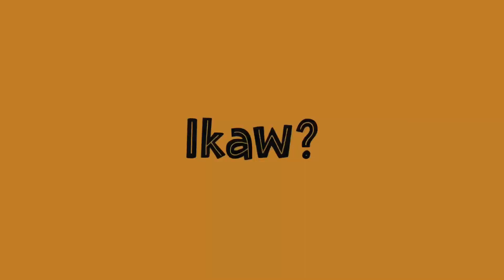Ikaw, ano ang single goals mo?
So you’re Single.
Anong pinagkakaabalahan mo?  Exploring possibilities?
Waiting?
Praying?

Sa mundo na puro YOLO at Flexing - how are we choosing to live our one life? Ano at Sino ang fine-flex naten?

Join us in discovering how good is a good choice, in spending the time in between - the season of being Single🤗

We can’t be limited just by our status of being single. We are singles for a great purpose, because God destined us to be use mightily while we are in this privileged season!

Last day of registration tomorrow: October 15, 2019 (Tuesday) BILIS AT WAG NA MAGPATUMPIK TUMPIK PA!